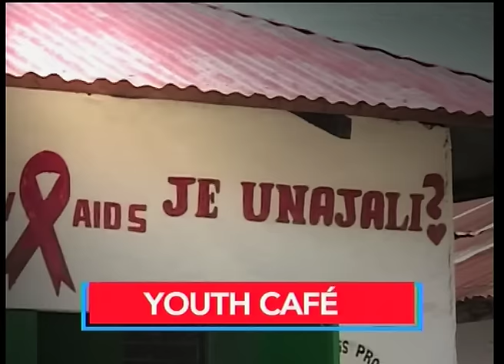News Centre: Date with IEBC -2nd June,2017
News Centre: Date with IEBC. Parliamentarians get cleared by IEBC